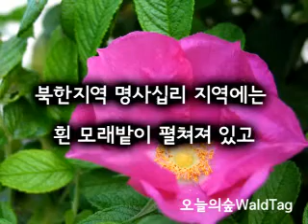해당화 오늘의숲WaldTag